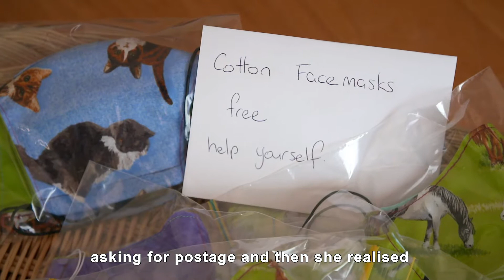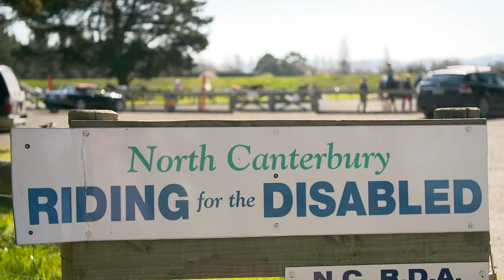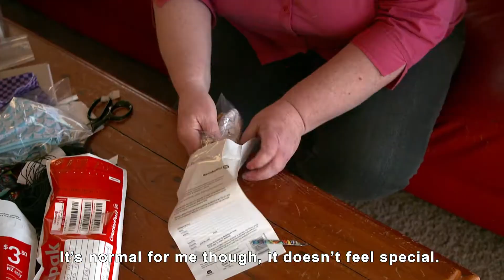ASB Good as Gold: Vicki Walls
💛 Vicki Walls is the sort of person who doesn’t have a lot, but whatever she has, she will give! This week’s ASB Good as Gold winner and Rangiora local started making cloth masks in the Level 4 lockdown, available for free to anyone who asked. Her only request was that they cover the cost of postage. Since then, she’s made well over 450 masks for people across the country - staying up all night sometimes to keep up with requests. We surprised her with some ASB Good as Gold magic at her other voluntary job, helping with ‘Riding for The Disabled’.